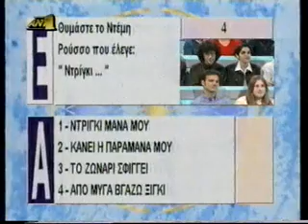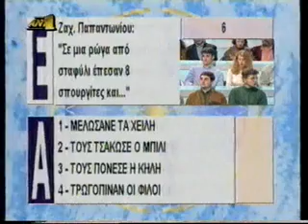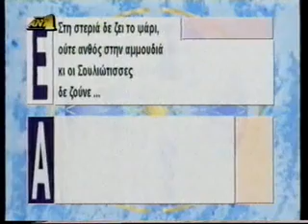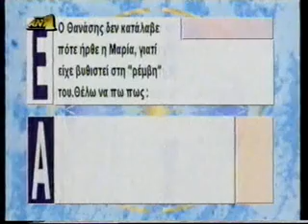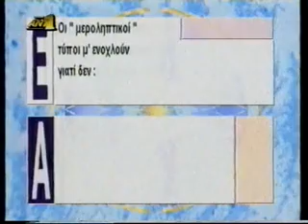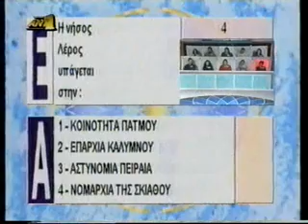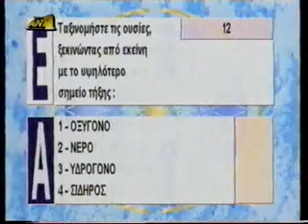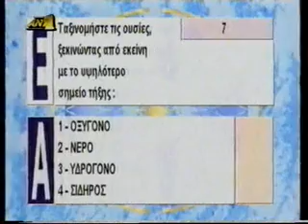Ο καλύτερος κερδίζει - Νικητής: Γιώργος Σταυράκης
Σε αυτό το βίντεο δεν διεκδικώ πνευματικά δικαιώματα. Tα περιεχόμενα ήχου και εικόνας δεν μου ανήκουν, ανήκουν στους νόμιμους ιδιοκτήτες τους. Δεν υπάρχει κανένας κερδοσκοπικός σκοπός εκ μέρους μου, το τηλεπαιχνίδι προορίζεται αποκλειστικά για ψυχαγωγία, επειδή τα επεισόδιά του είναι δυσεύρετα στο Διαδίκτυο και δεν προβάλλονται πλέον στην τηλεόραση.

Δεύτερη τηλεοπτική χρονιά του παιχνιδιού (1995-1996), με το Μίλτο Μακρίδη.

Τελική δεκάδα:
1) Ασπασία Αρχόντα
2) Δημήτρης Κανελλόπουλος
3) Γιώργος Μυλωνάκης
4) Μαρία Σηφάκη
5) Βάννα Πάρλαλη
6) Δήμητρα Βαβαράπη
7) Υπατία Μπινίκου
8) Παντελής Αντωνόπουλος
9) Μιχάλης Γεροντάρας
10) Γιώργος Σταυράκης

“Ο καλύτερος κερδίζει” ήταν ένα καθημερινό τηλεπαιχνίδι γνώσεων του ΑΝΤ1, βρετανικής καταγωγής (“Everybody's Equal” με τον Chris Tarrant στο ITV, 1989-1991). Από το 1994 έως το 1996 το παρουσίαζε ο Μίλτος Μακρίδης και την τελευταία σαιζόν, 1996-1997, η Γιολάντα Διαμαντή. Αρκετά δημοφιλές, παίχτηκε επίσης στη Γαλλία και τον Καναδά (“Que le meilleur gagne”, “La Part du lion”), στην Ιταλία (“Campionissimo”, “Vinca il migliore”), στην Ισπανία (“Aquí jugamos todos”), στην Ουγγαρία (“100-ból egy”), στο Λίβανο (“Khalik Mana”) και στην Ιαπωνία (“All Star Thanksgiving Festival”).

Ο Μίλτος Μακρίδης γεννήθηκε το 1968. Είναι γιος του θεατρικού συγγραφέα, σεναριογράφου και δημοσιογράφου Βύρωνα Μακρίδη και της δημοσιογράφου Πηγής Περσιάδου, αδελφός του συνθέτη και μουσικού Ηλία Μακρίδη. Παρουσίασε τις εκπομπές “Ο καλύτερος κερδίζει” (ANT1, 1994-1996), “Πες τα Μίλτο” (ANT1, 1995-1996), “MegaZην” (Mega, 1997), “Βρες τη φράση” (Mega, 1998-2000), “Bar” (Mega, 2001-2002), “Ρώσικη ρουλέτα” (Mega, 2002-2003) και “Ταυτότητα” (Star, 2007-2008). Εμφανίστηκε επίσης μαζί με την Κατερίνα Γιατζόγλου σε ένα επεισόδιο της σειράς “Δύο ξένοι” (Mega, 1998).

Η Γιολάντα Διαμαντή γεννήθηκε το 1973. Αναδείχθηκε Β' Μις Ελλάς στο διαγωνισμό ομορφιάς “Σταρ Ελλάς” το 1994. Παρουσίασε τις εκπομπές “Ο καλύτερος κερδίζει” (ΑΝΤ1, 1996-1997), “Club Millenium” (ΑΝΤ1, 1997) και “Τζόκερ” (ΑΝΤ1, 1999). Εμφανίστηκε επίσης σε αρκετές τηλεοπτικές σειρές, όπως “Και οι παντρεμένοι έχουν ψυχή” (ΑΝΤ1, 1997), “Ιδιαιτέρα για κλάματα” (ΑΝΤ1, 2000), “Άγιο είχαμε” (Star, 2001), “Η φωνή” (ET1, 2001), “Κάτω από την Ακρόπολη” (Alpha, 2001), “Φεύγα” (Mega, 2002) και “7 θανάσιμες πεθερές” (Mega, 2004).